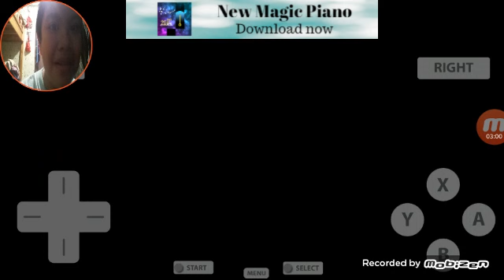Goodbye Gameplay Playing Animal Crossing Wild World (Part 2)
You now Villagers Are Real